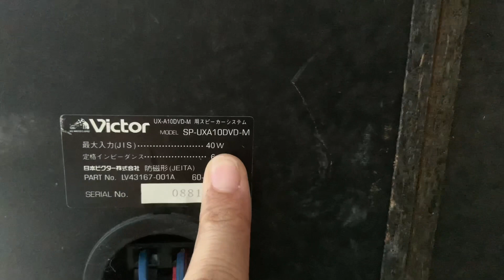Loa bookshelf 2 bass đôi/1 treb ,nghe hay suất sắc, chuyển đủ bao ship☎️0931.008.099(zalo)